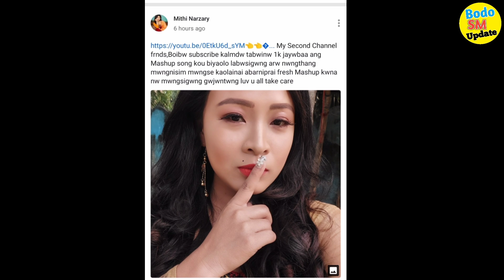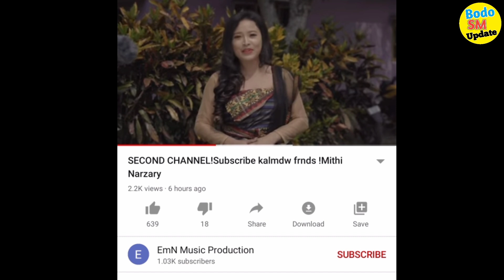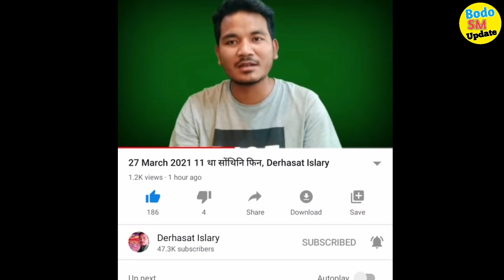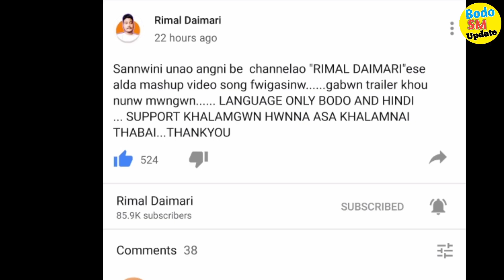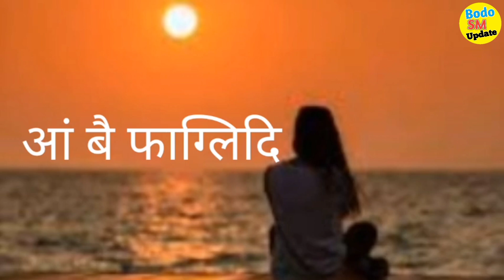Mithi Narzary, Rimal Extra YouTuber Pranjal Love Story गोबां Youtuber फोरनि खौरां | Bodo SM Update